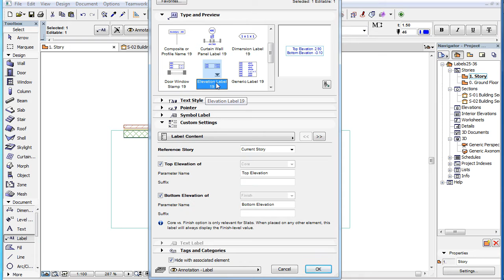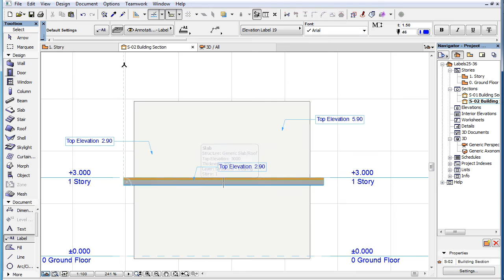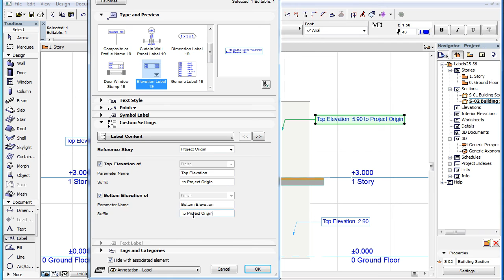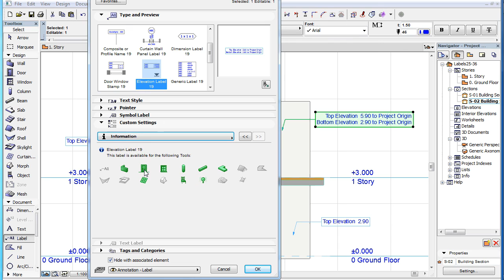ARCHICAD Label Types: Elevation Label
In this video clip you can discover the custom settings of the new „Elevation Label 19” Label introduced in ARCHICAD 19.